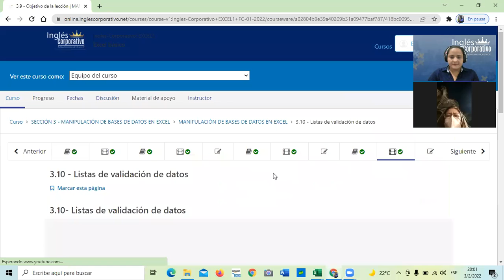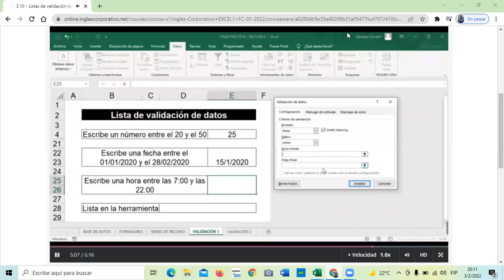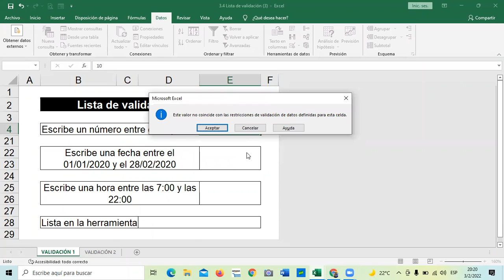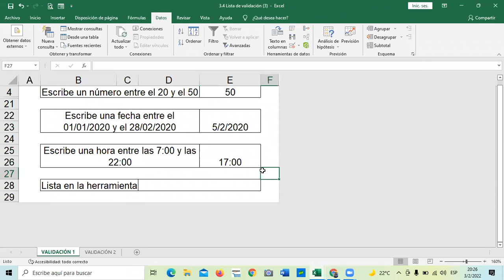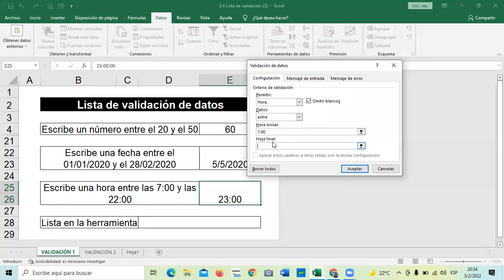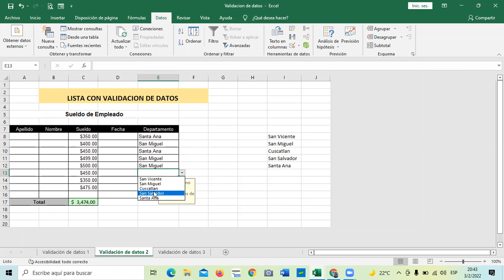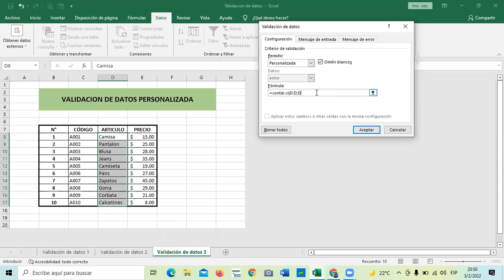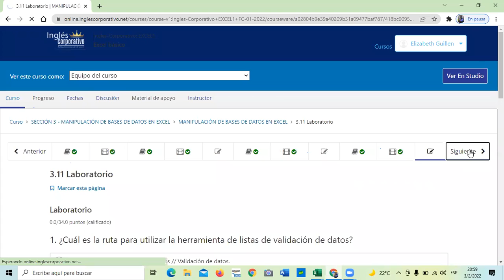Ingles Corporativo - Clase 12 - Validación de Datos.